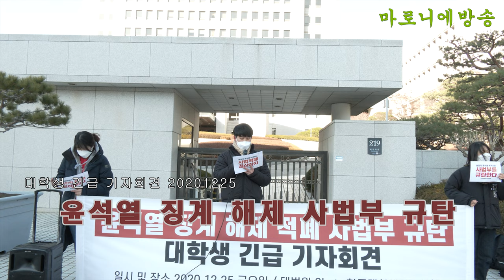[기자회견] 윤석열 징계 해제 사법부 규탄한다 20201225 / 한국대학생진보연합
지난주 윤석열 총장의 징계가 정직 2개월로 확정됐습니다. 하지만 윤석열 총장은 이에 대해 인정하지 못하겠다며 징계 정지 가처분 신청을 했습니다.

이에 24일 법원은 가처분 신청을 받아들여, 윤석열의 징계를 정지했습니다. 윤석열의 징계 사유는 너무나도 많습니다. 검찰의 정치적 중립 위반, 한동훈 검사 수사 방해, 조선일보 비밀 회동 등 하나만 있어도 윤석열 총장은 해임되어야 마땅합니다.

그런데 법원은 징계 정지 가처분 신청을 받아들인것입니다. 이는 명백히 검찰개혁을 바란 촛불 시민들의 열망을 짓밟은 것이고, 적폐 세력들의 마지막 발악입니다.